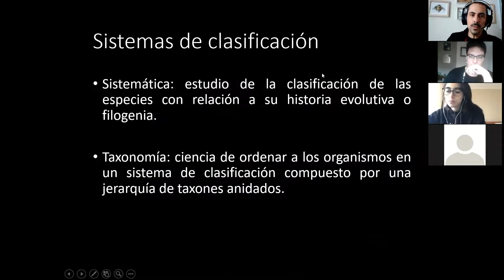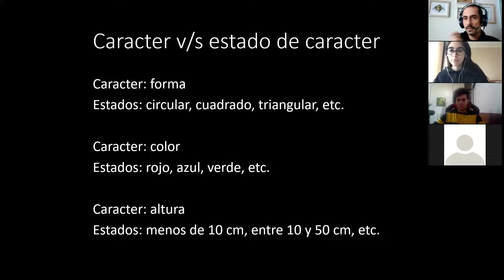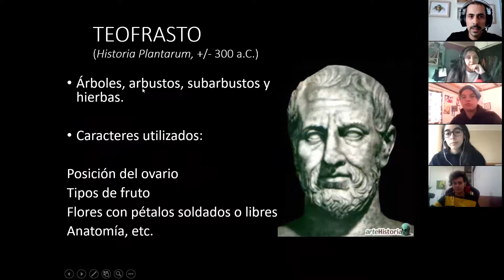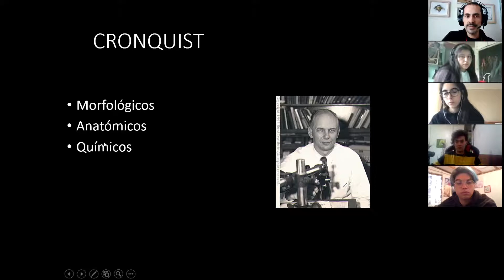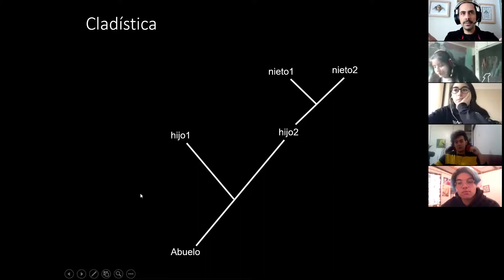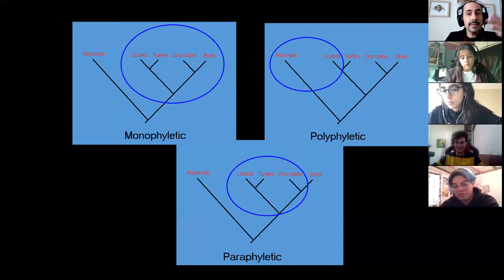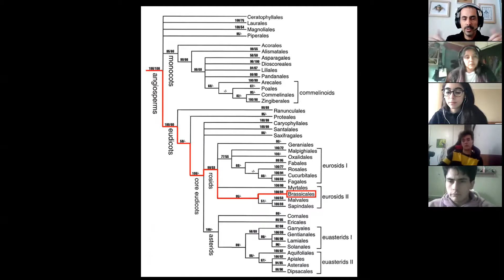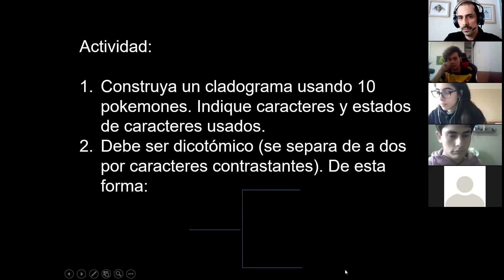Biología fundamental 2021 - Biodiversidad parte 2